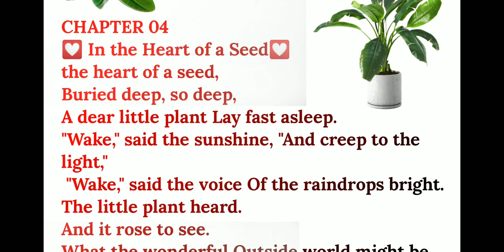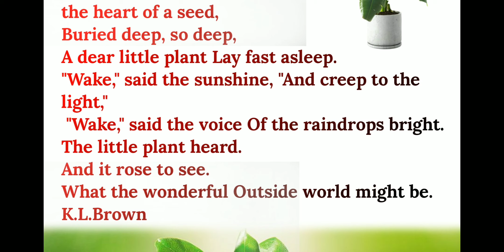class 5th English Chapter 4 in the heart of seed hindi explanation 2023 mp board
class 5th English Chapter 4 in the heart of seed hindi explanation 2023 mp board class 5th English Chapter 4 in the heart of seed hindi explanation 2023 mp board